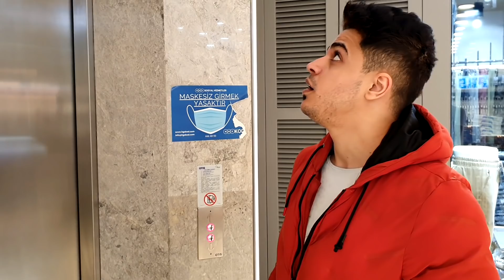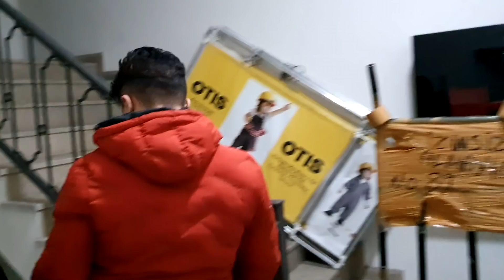تحدي يوم كامل في المول !! مغامرة ممتعة تسكر المول و نحن جوه